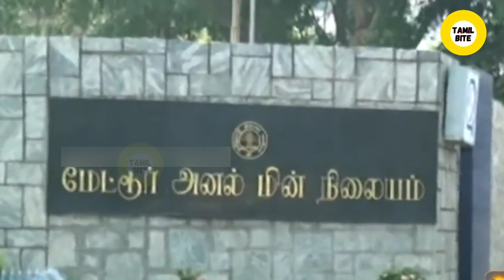யார் இந்த ராஜேஷ் லக்கானி..! | Detailed Report | Rajesh Lakhani | TAMIL BITE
தமிழக மின்சார வாரியத் தலைவர் மற்றும் நிர்வாக இயக்குநராக ராஜேஷ் லக்கானி IAS நியமனம்
தமிழ்நாடு மின்வாரியத் தலைவர் மற்றும் நிர்வாக இயக்குனராக ராஜேஷ் லக்கானி ஐ.ஏ.எஸ் நியமிக்கப்பட்டுள்ளதாக தமிழக அரசு அறிவித்துள்ளது.

தமிழக முதல் அமைச்சராக மு.க.ஸ்டாலின் (Tamil Nadu Cheif Minister MK Stalin) பதவியேற்ற நாள் முதல் பல அதிரடிகளை செய்து வருகிறார். அந்தவகையில் தமிழக மின்வாரியத் தலைவர் மற்றும் நிர்வாக இயக்குனராக ராஜேஷ் லக்கானி ஐ.ஏ.எஸ் நியமிக்கப்பட்டுள்ளார்.இதுதொடர்பாகத் தமிழக அரசின் தலைமைச் செயலாளர் இறையன்பு இன்று வெளியிட்டுள்ள செய்திக் குறிப்பில், ’’தமிழ்நாடு ஆவணக் காப்பகம் மற்றும் வரலாற்று ஆராய்ச்சித் துறையின் முதன்மைச் செயலாளராகப் பணியாற்றி வந்த ராஜேஷ் லக்கானி ஐஏஎஸ், தமிழ்நாடு மின்சார வாரியம் மற்றும் தமிழ்நாடு மின் உற்பத்தி மற்றும் மின் பகிர்மானக் கழகத்தின் (TANGEDCO) தலைவர் மற்றும் நிர்வாக இயக்குநராக நியமிக்கப்படுகிறார். இந்தப் பொறுப்பில் ஏற்கெனவே பணியாற்றி வந்த பங்கஜ் குமார் பன்சாலுக்குப் பதிலாக ராஜேஷ் லக்கானி நியமிக்கப்பட்டுள்ளார்’’ என்று தெரிவித்துள்ளார்.

ராஜேஷ் லக்கானி ஐ.ஏ.எஸ் பல்வேறு அரசு பணிகளில் அவர் பணியாற்றி உள்ளார். ஆவணக் காப்பகம் மற்றும் வரலாற்று ஆராய்ச்சித் துறையின் முதன்மை செயலராக அவர் இருந்தார் என்பதும் குறிப்பிடத்தக்கது.
# Rajesh Lakhani#tamilnadu#news